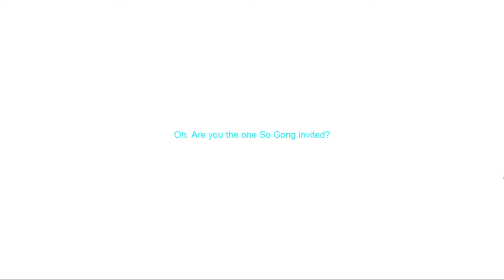[GMS] v.218 Awake: Ascend to Mastery - Intro & Exploring Awake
AWAKE: Ascend to Mastery